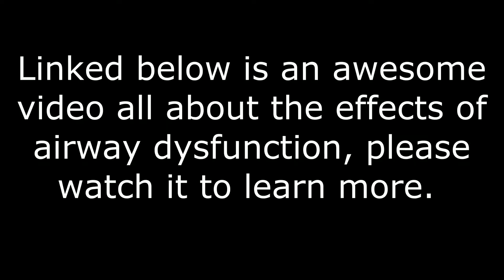ALL ABOUT MYOFUNCTIONAL THERAPY/MYOBRACE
In this video we explain how we implement Myobrace and myofunctional therapy in our office. We believe it's an amazing, holistic, tool to help with growth and development in children.
Here is the link to our website with more information on myobrace including the price sheet